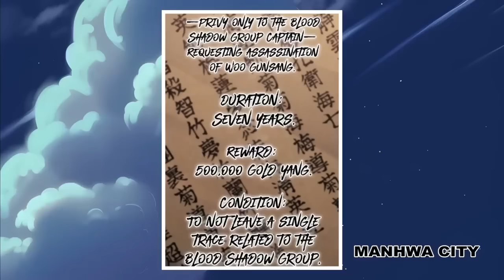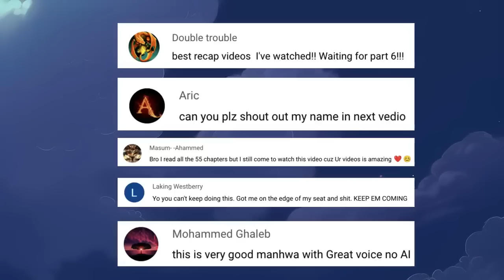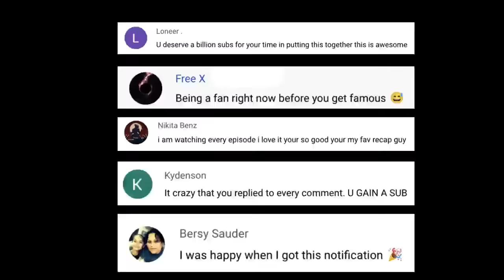He Increases His Power With Every Snake Bite Explain in English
If this video gets 1,000 likes, I'll know you guys want a recap of season 2 when it's released!